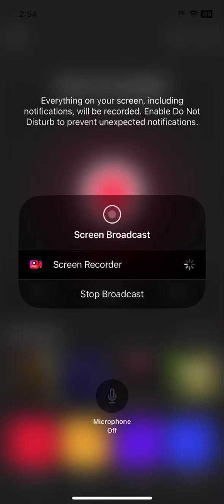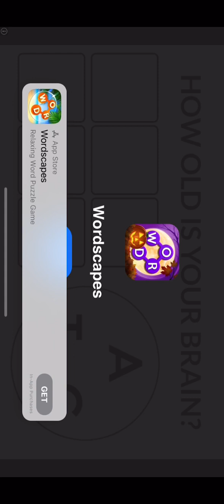Scary teacher 3d highway to love